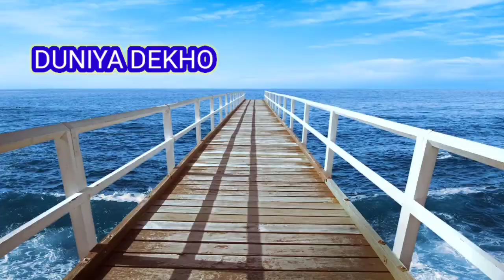दिल को सुकून देने वाली 40 बातें || 40 ALLAH QUOTES || 40 Islamic Quotes || Beautiful Urdu Quotes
40 Islamic Quotes || Beautiful Urdu Quotes ||